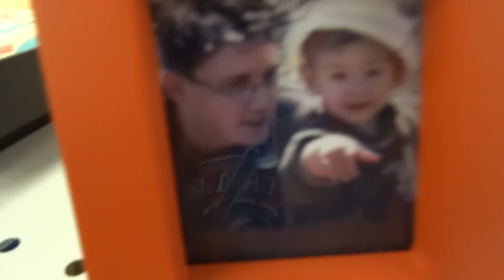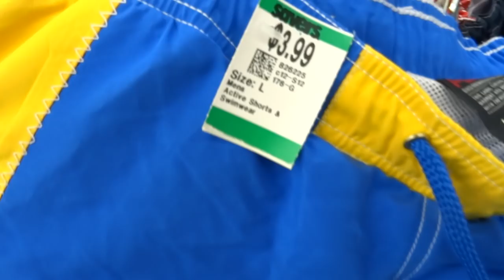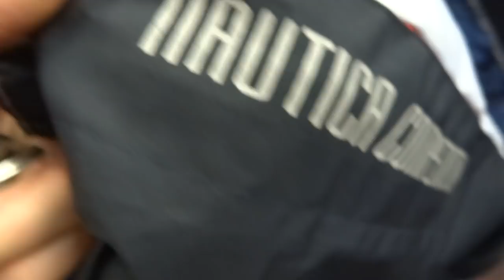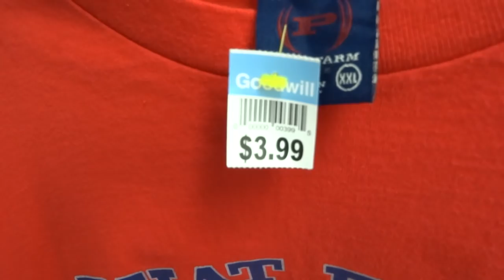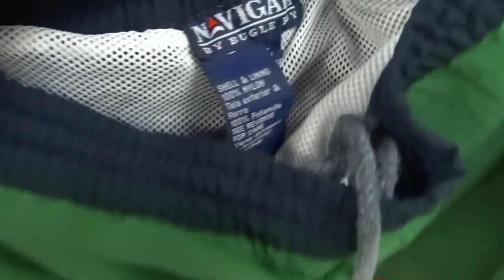Trip to the Thrift #81 Timberlands, Jerseys, and Fubu Found! Huge Haul!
I am back in the screets hitting up thrift stores, and shopping for some heat. There is an overload of Sneakers, Timberlands, Fubu Fire, Vintage Snapbacks, Jerseys, and much more in store! Enjoy!